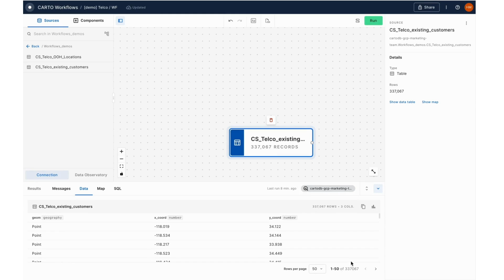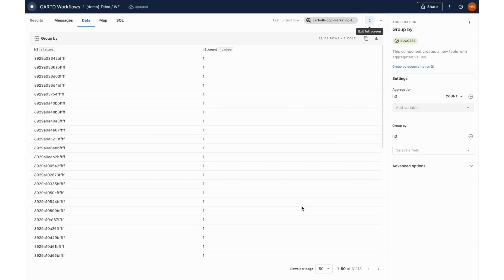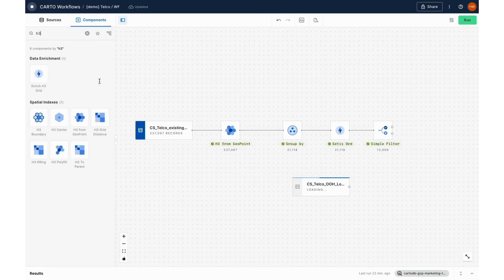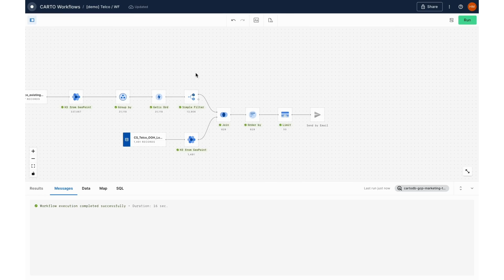No code Spatial Analysis for a Telco Product Launch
In this short video, Helen McKenzie (Geospatial Advocate at CARTO), walks us through a practical demo of CARTO Workflows applied to a Telco use case. Using the Workflows no-code spatial analysis design and automation tool, she showcases how Telcos can use an H3 Spatial Index to calculate customer hotspots, mapped to OOH advertising panels, in order to optimise a promotional campaign for the launch a new digital offering that includes mobile, digital TV and broadband.

Sign up for a free 14-day trial to try this out yourself!